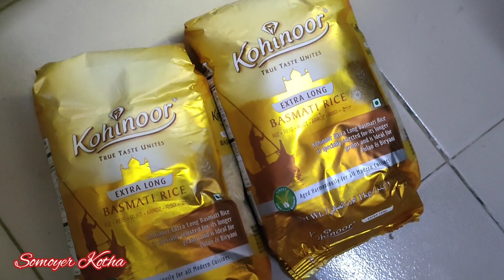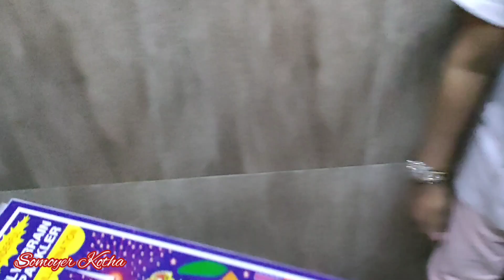নতুন ঘরে শবেবরাত পালন করা হল আর কোথায় গেলাম !